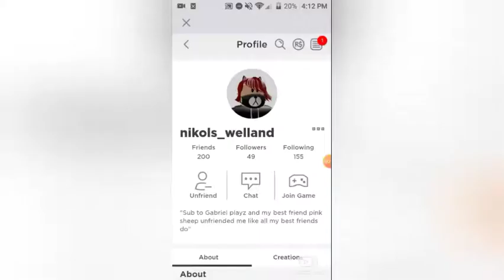😨Unfriend My friend From Roblox😨